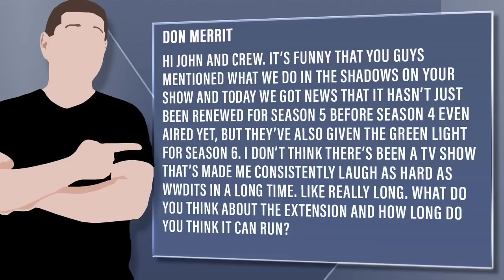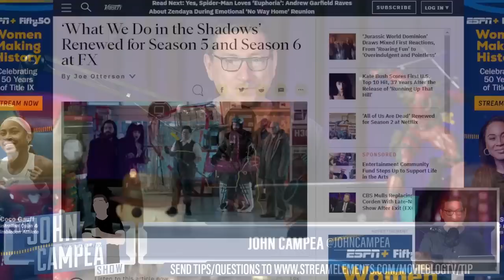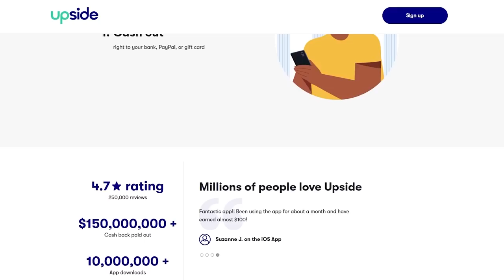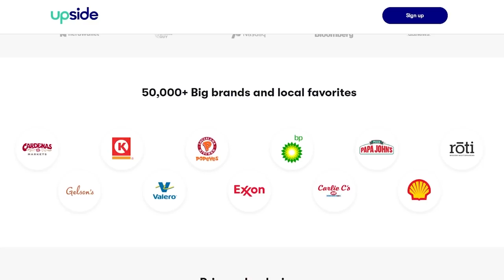What We Do In The Shadows Renewed For Seasons 5 And 6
UPSIDE - Download the free app and use code: CAMPEASHOW to get $5 or more back on your first purchase of $10 or more

Viewer Question:
Don Merrit - Hi John and crew. It’s funny that you guys mentioned What We Do In The Shadows on your show and today we got news that it hasn’t just been renewed for season 5 before season 4 even aired yet, but they’ve also given the green light for season 6. I don’t think there’s been a tv show that’s made me consistently laugh as hard as WWDITS in a long time. Like really long. What do you think about the extension and how long do you think it can run?

Mic pre-amps

Streaming Software
Wirecast Pro